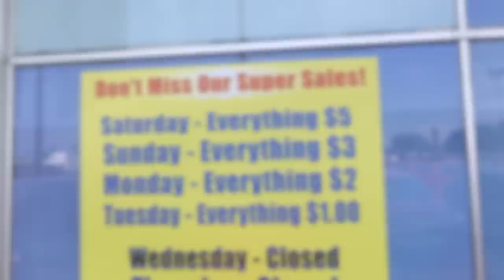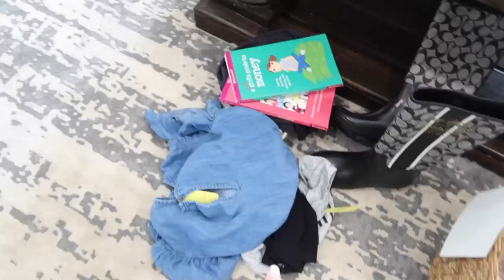THRIFT STORE SHOP + DECORATE WITH ME | SECOND HAND SHOPPING 2021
Click here to check it out for yourself and I know you will love it as much as I do! If you are looking for a budget friendly, cordless stick vacuum from a proven brand in the industry you have found it!

Wall paint color in my house: Sherwin Williams Repose Gray

Chapters Added:
0:00 - Intro
1:14 - First Thrift Store Stop
3:17 - Second Thrift Store Stop
4:19 - Third Thrift Store Stop
4:46 - Fourth Thrift Store Stop
5:05 - Last Thrift Store Stop Before Shopping Haul
5:45 - Vacuuming Up Snake Plant Spill Mess in Truck!
9:05 - Shopping Haul
12:30 - Decorating With New Finds!